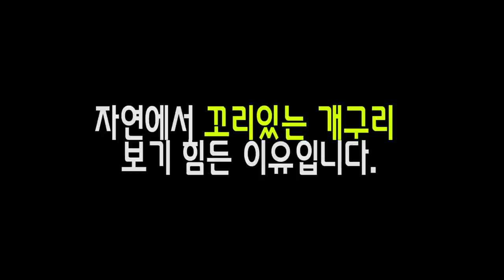개구리로 진화하는 올챙이를 자연에서 못보는 이유....ㅎㄷㄷ!![정브르]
아가미 호흡을 하는 올챙이가 뒷다리가.. 그리고 앞다리가 생기고 어느정도 성장을 하다보면 꼬리가 있는 상태로 육지에 올라와 "아가미호흡"에서 "폐호흡"을 하기 시작하며, 그때부터 꼬리의 길이가 급속도로 작아지기 시작합니다.

물론 이 시기는 굉장히 빠르게 진행되어 빠르면 반나절, 늦으면 2일정도 소요되는데요. 자연속에서는 물속이나 낙엽에 숨어 이시기를 보내기 때문에 보기 힘드실거에요.

다만, 이번 실험으로 알게 된것은 개체마다 같은 온도에서도 큰 차이가 있다는 것이네요!